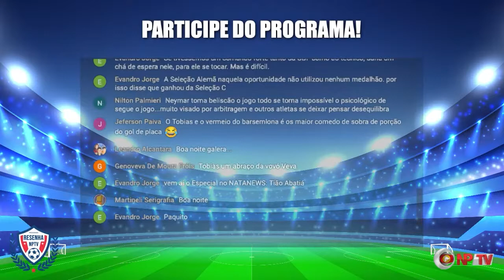ResenhaNPTV | Destaques do Jogo Amigos da Bola x Pinhalzinho